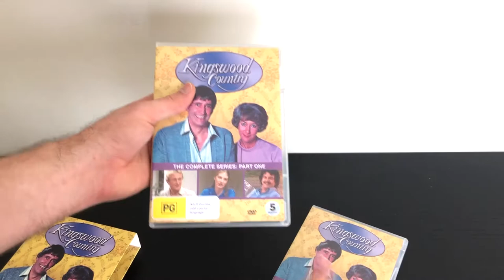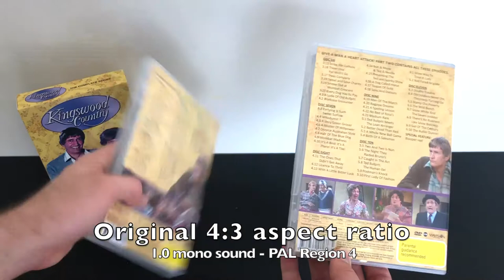Kingswood Country: The Complete Series - DVD Unboxing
We crack open a cold one with the complete series of Kingswood Country TV series DVD box set.

Thanks to ViaVision.com.au
Review for MyGeekCulture.com.au